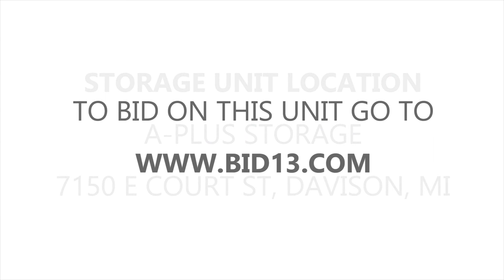A Plus Storage Davison Unit 835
This unit is packed with boxes, furniture pieces, a TV, laundry machine, toys, storage bins and other interesting items